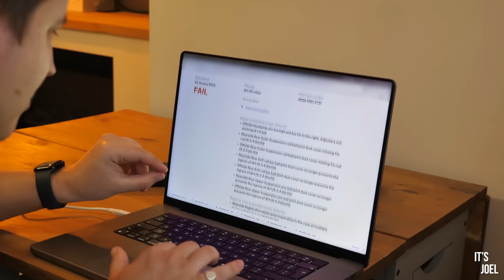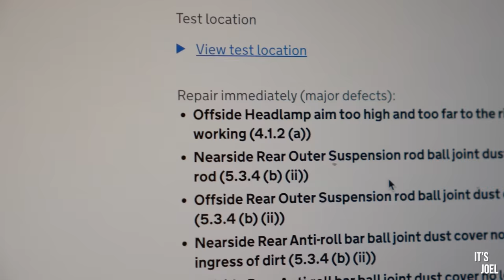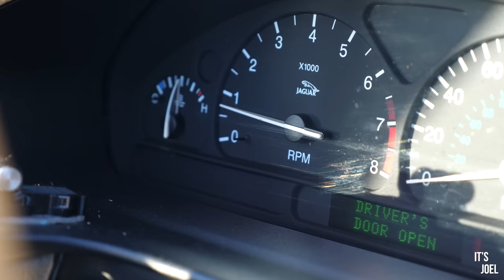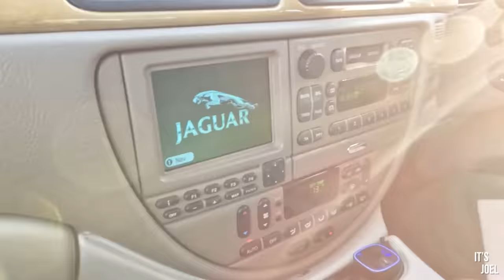I think I made a mistake buying this Cheap V8 Jaguar...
I think I may have made a big mistake buying my cheap V8 Jaguar S-Type. With almost a month off the road, already thousands of pounds spent, this was not the result I was hoping for...